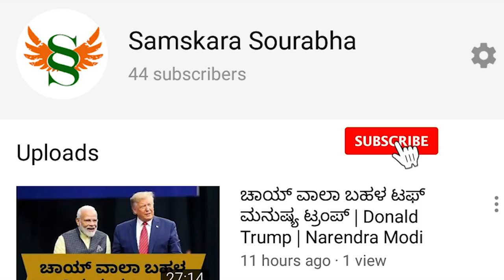ಕೊರೋನಾ ಬಂದಾಗ ಉಸಿರಾಟದ ಸಮಸ್ಯೆ ಬರೋದು ಯಾಕೆ | ಉಸಿರಾಟದ ಸಮಸ್ಯೆ ಬಂದ್ರೆ ಏನು ಅರ್ಥ ? ಡಾ ರಾಜು | Dr Raju